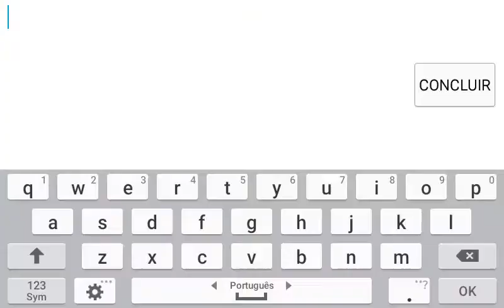Graal Online Ol' West - 1 lugar no rank de mais Kills(online)